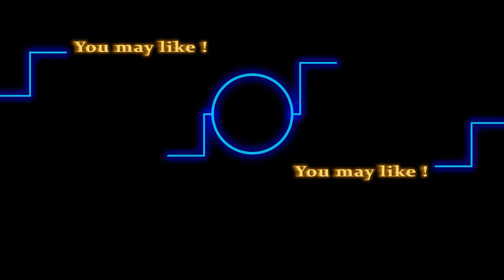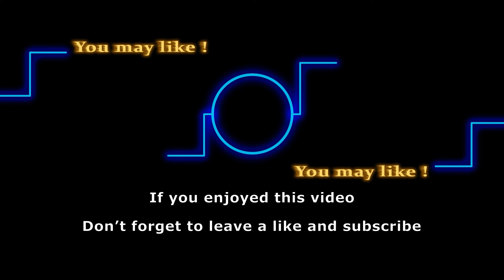Christel Khalil Is Back! Lily Winters in frontburner storyline!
The day is finally here! It’s officially Lily time again on Young and the Restless, and the actress herself confirmed it! So let’s jump into it right away.